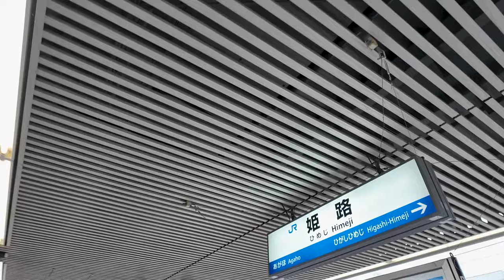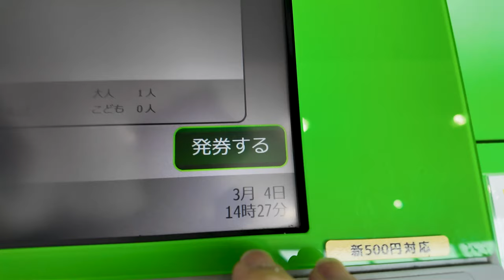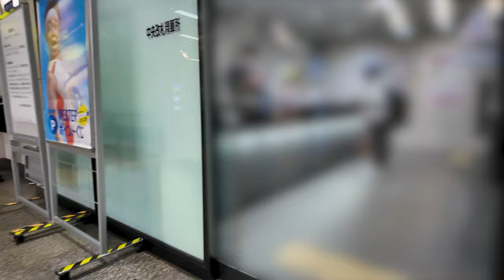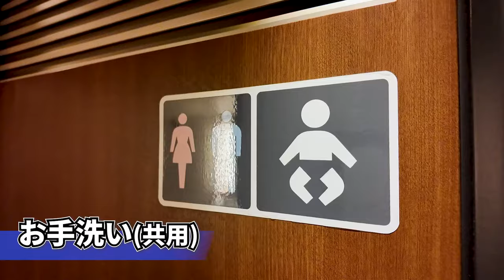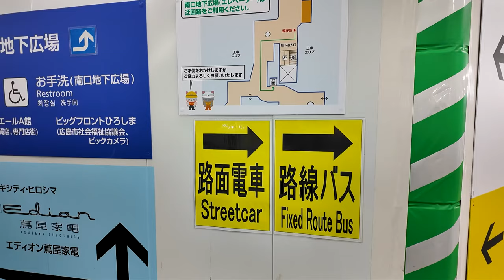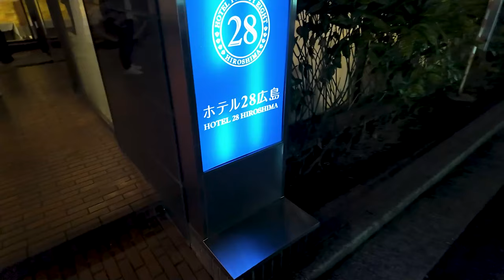【衝撃の〈新章開幕〉】新幹線で3か月ぶりに広島を訪ねたら予約したホテルで無残に撃沈😱《広島・山口編#6》/ I went to Hiroshima by bullet train, though...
『【衝撃の〈新章開幕〉】新幹線で3か月ぶりに広島を訪ねたら予約したホテルで無残に撃沈😱《広島・山口編#6》』です。

💮今作での訪問先&乗車した列車と路線
神戸線、近江塩津発姫路行〈新快速〉、姫路駅、PRONTO姫路駅店、新幹線N700系電車(さくら569号)、広島駅、広島電鉄、胡町駅、ホテル28広島

※ 本作において一部シーンを流用。

00:00 アバンタイトル / Avan Title
00:38 オープニング / Opening
02:26 JR姫路駅 / At the Himeji Station.
02:56 いよいよ乗車 / The time came when I board the bullet train of this time.
03:41 福山駅通過 / Passed through the Fukuyama Station.
04:34 JR広島駅 / At the Hiroshima Station.
05:44 路面電車に乗って / Take the streetcar.
06:27 胡町駅到着 / Arrived at the Ebisu-cho Station.
06:40 ホテル28広島 / The “HOTEL 28 HIROSHIMA”.
07:54 エンディング / Ending.
08:32 エンドカード / End screen.

＊行った事がある場所(日本)：本州制覇、北海道、沖縄

▶️BGM音源: YouTube オーディオライブラリ(帰属不要音源のみ)

▶️撮影機材: ZV-E10L、Osmo Pocket3
▶️編集ソフト: Adobe Premiere pro、Microsoft Clipchamp

 This travel video is the 6th episode of the "Low Cost Railway journey to the ″Hiroshima, and Yamaguchi" edition.
 This time, I got an idea that it combined to take the bullet train and "Seishun 18 ticket", I'm trying to go Hiroshima in fact.
 But after an exciting journey, I waited for the terrible situation that would betray my prediction.